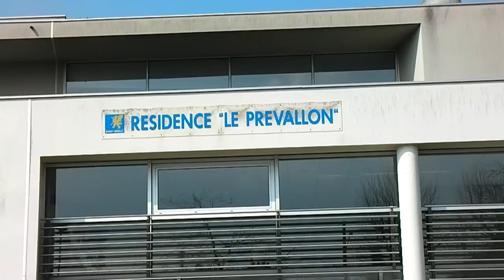LazyLegz & Redo | ILL-Abilities in St. Brieuc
Thanks to UNVSTI and ZTZ for supporting ILL-Abilities and helping us spread the message: No Excuses, No Limits!